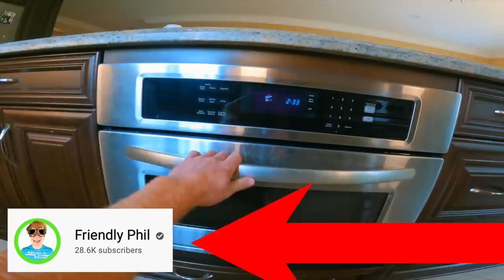Last to Leave Hot Tub WINS $10,000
Last to Leave Hot Tub Wins a brand new MUSTANG!